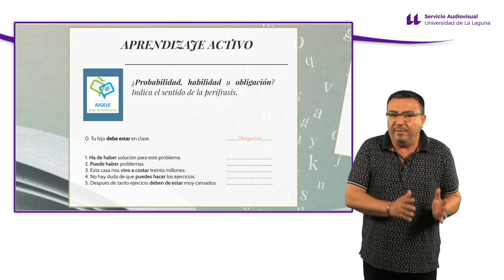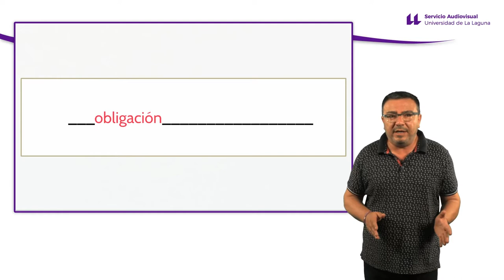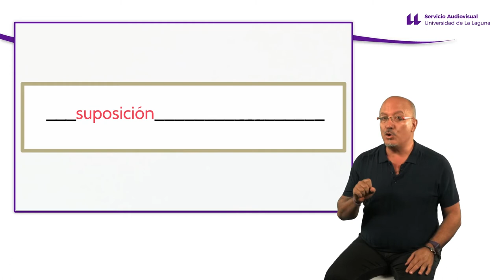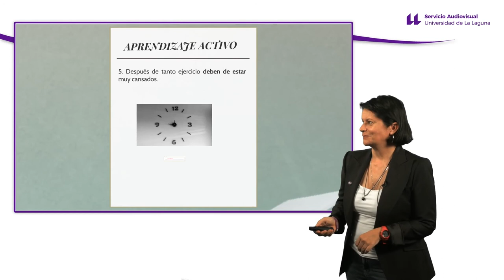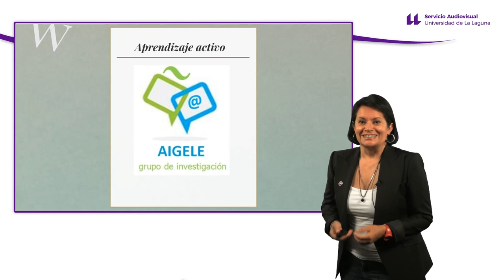2.2.2 Aprendizaje activo: Perífrasis verbales